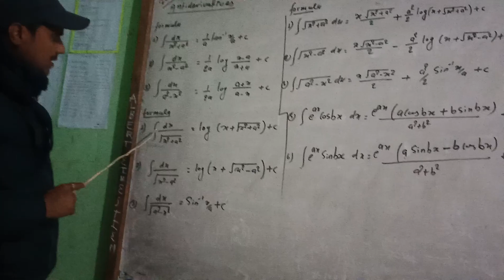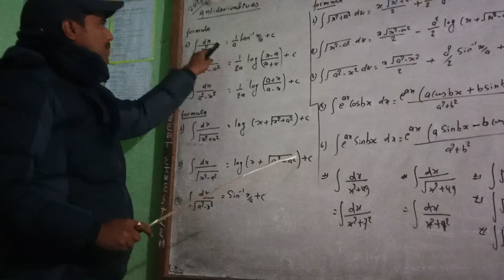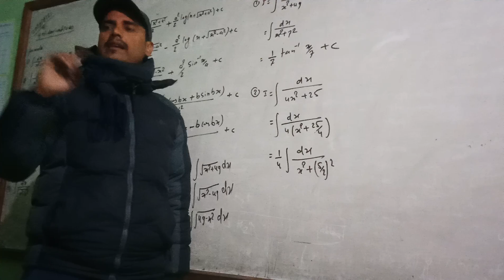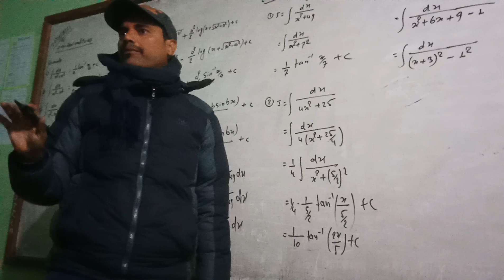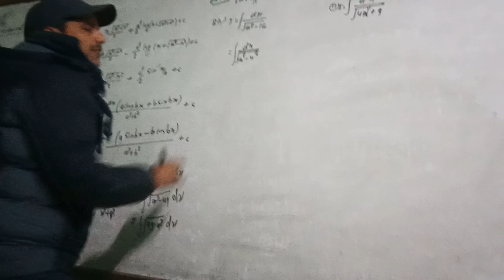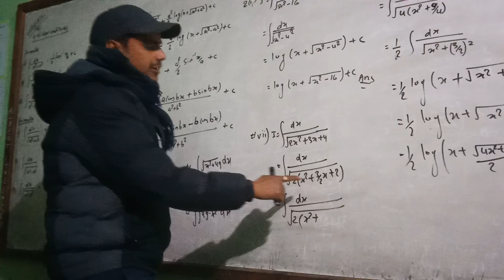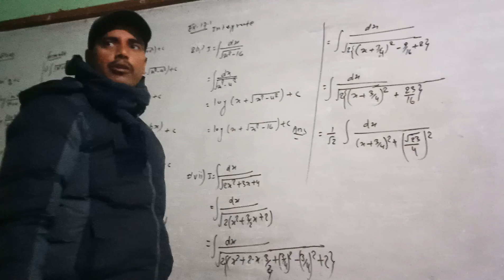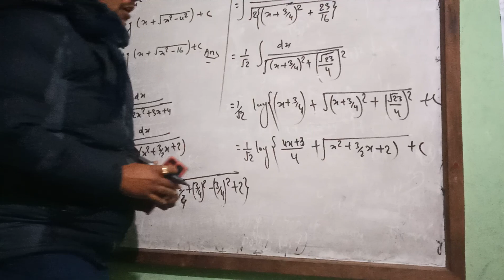Antiderivatives class12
short and best trick